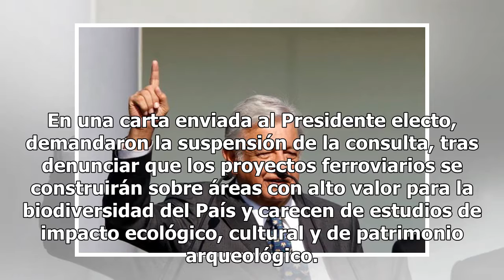"Les falta baño de pueblo", responde AMLO a críticos de Tren Maya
México.- El Presidente electo, Andrés Manuel López Obrador, aseguró que les hace falta un baño de pueblo a quienes critican la construcción de proyectos como el Tren Maya. Sin mencionar nombres, el tabasqueño hizo referencia al desplegado publicado esta semana en el que especialistas pedían frenar l...